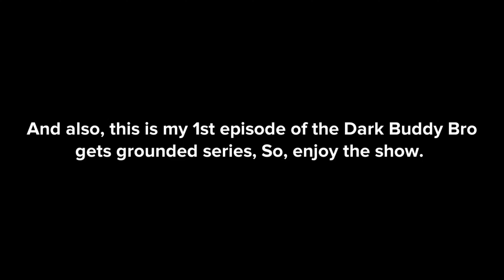Dark Buddy Bro gets detention in his house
This is my 1st episode of the Dark Buddy Bro gets grounded series.